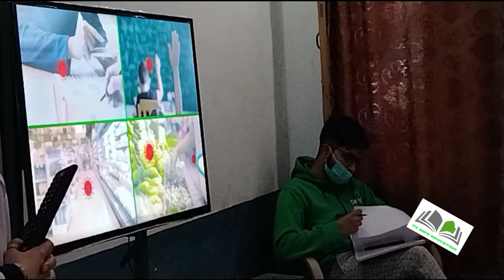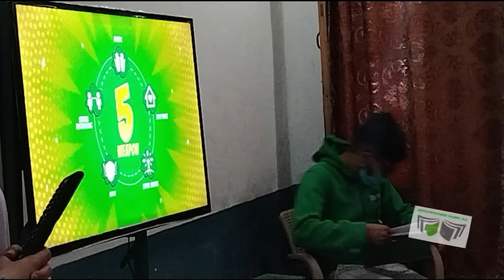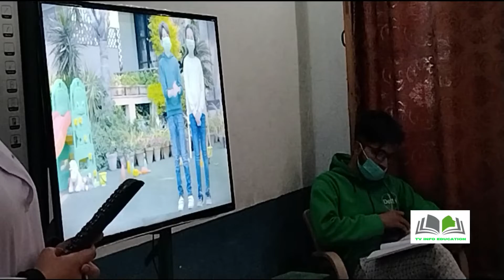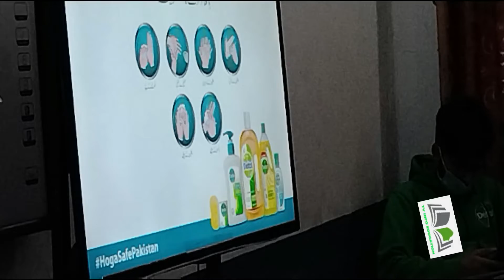CLEANLINES IS THE HALF OF THE FAITH